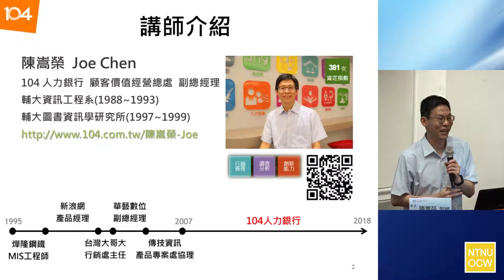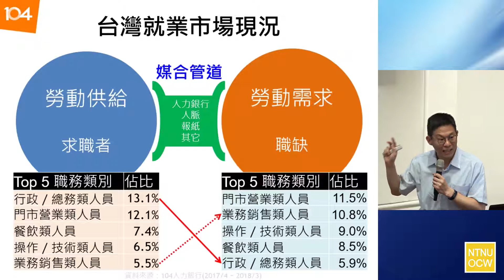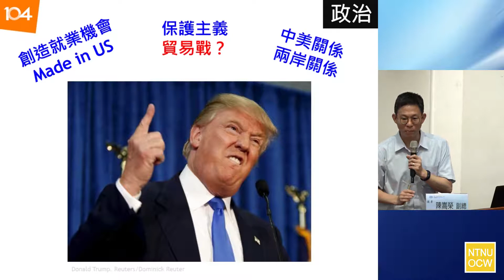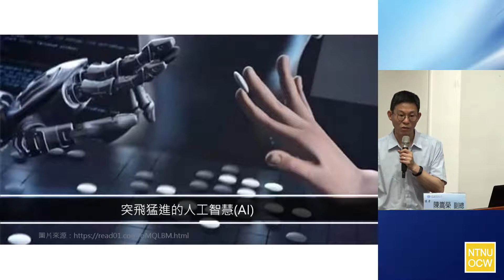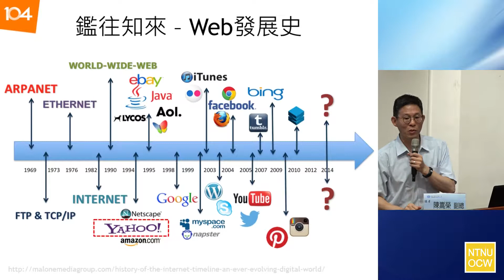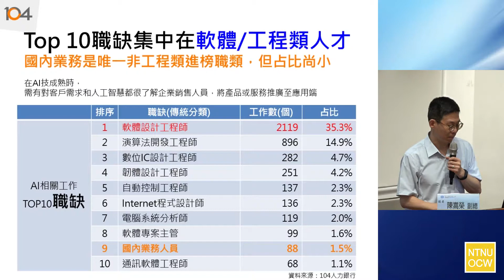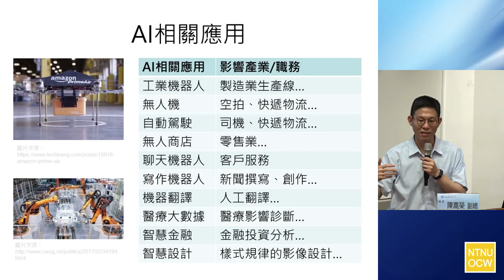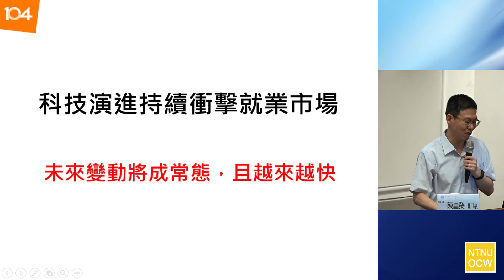劇變年代的就業準備/陳嵩榮 (1)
演講人：104人力銀行顧客價值經營總處副總經理 陳嵩榮